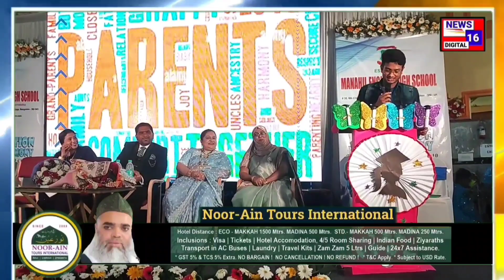2 Manahill English School Graduation Day Celebration celebrated on 21st Feb 2024. News16 Digital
2 Manahill English School Graduation Day Celebration celebrated on 21st Feb 2024.